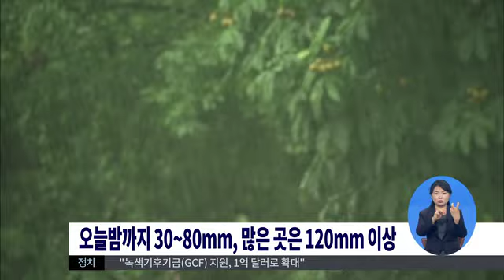2014.09.24 (수) 0930 생활뉴스 대구경북